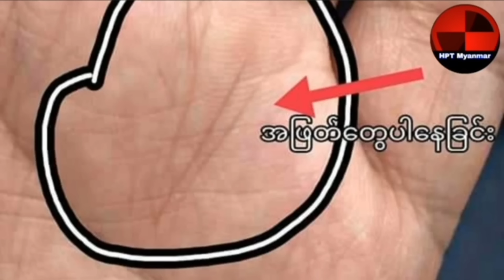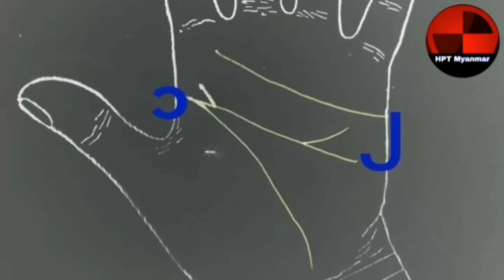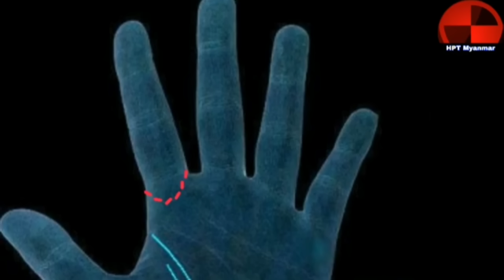ဘယ်တော့မှ မဆင်းရဲတဲ့လက်နှင့် မှတ်သားဖွယ် လက္ခဏာ ဗဟုသုတများ... ✅✅✅